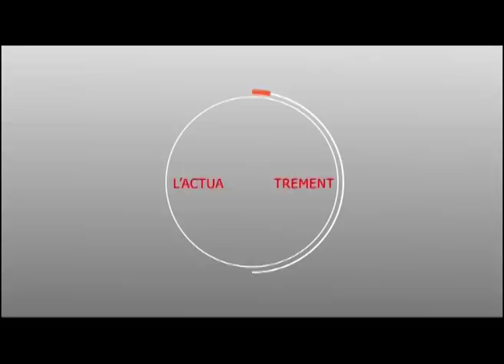URGENT : France 24 Tire sur le Macky